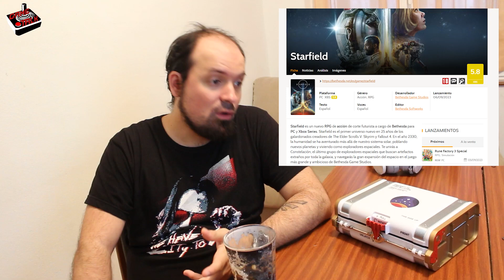[GameTalk] Primeras Impresiones de Starfield tras 30 horas de juego | buen juego, pero...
Aca mis primeras impresiones tras haber jugado unas 30 horas aproximadamente para cuando grabe el video hade un par de dias, apenas ahora lo he podido editar, justo a tiempo para el lanzamiento oficial del juego a nivel mundial, ya que yo lo he estado jugando con el early access.
Siento si el video ha sido un poco largo, pero tenia que decir las cosas buenas y las cosas malas, dando ejemplos, anecdotas y tambien algunas ideas de como pudo ser una obra maestra completa digna de un goty que aunque me duele decir, posiblemente ya no lo sea para mi, aunque me este gustando mucho.